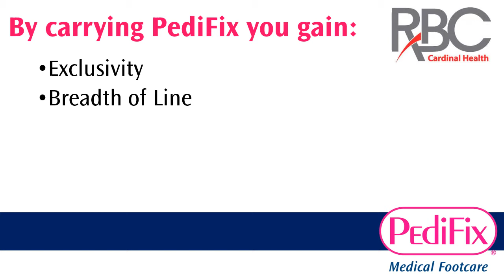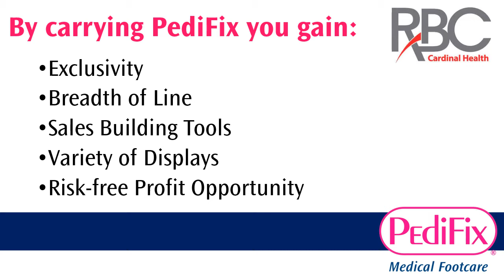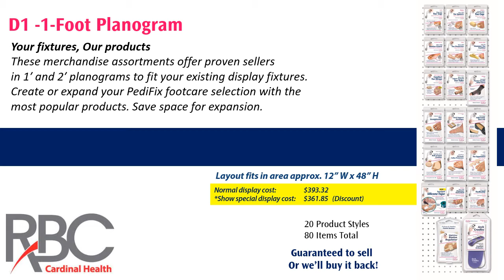PediFix RBC 8: Cardinal Health’s Retail Business Conference Virtual Booth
Virtual RBC Video. PediFix RBC 8: Cardinal Health’s Retail Business Conference Virtual Booth. From this video, learn how you can distinguish your store from the competition, and be the footcare leader in your community.